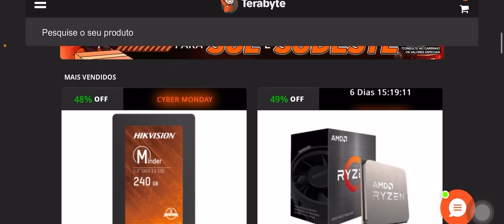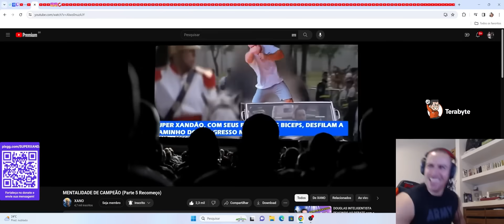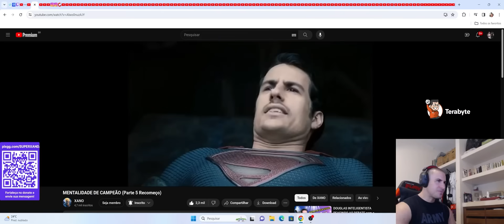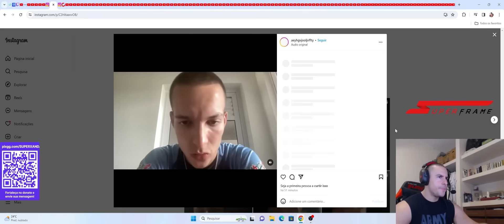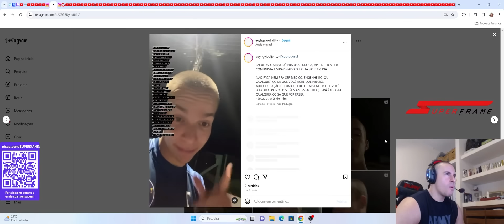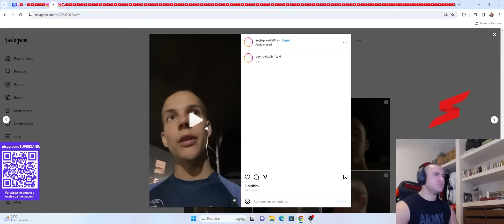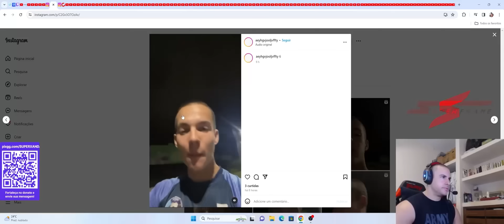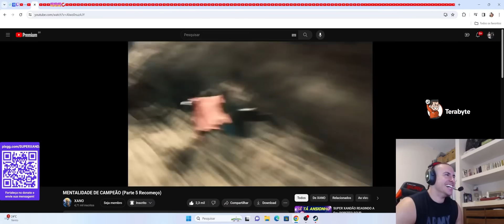SUPER XANDÃO REAGINDO A MENTALIDADE DE CAMPEÃO (PARTE 5 RECOMEÇO)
CUPOM: SUPERXANDAO

00:00 - Ads
00:55 - REACT